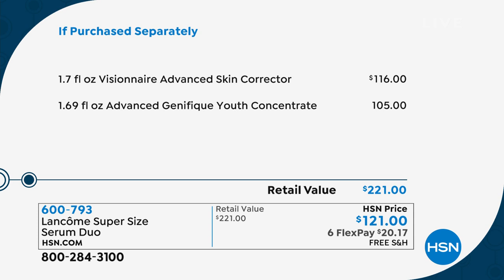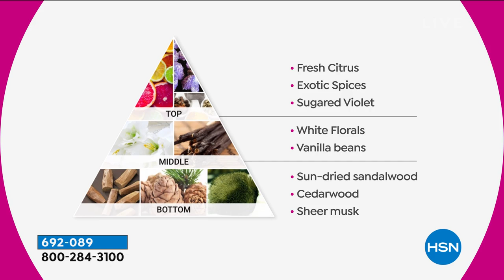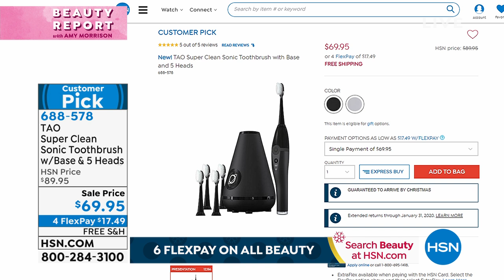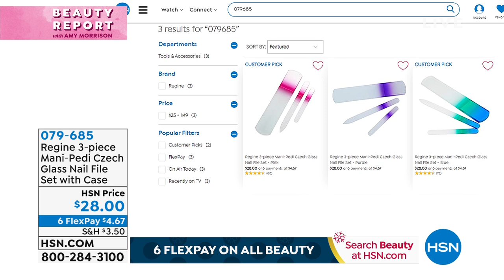HSN | Beauty Report with Amy Morrison 12.11.2019 - 09 PM